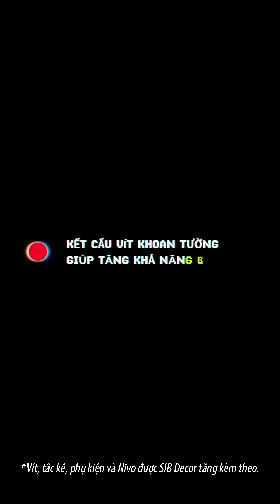Hướng Dẫn Khoan Tường Treo "Kệ Không Cần Khoan" SIB Decor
Sản phẩm được SIB Decor sản xuất và phân phối với số lượng bán trên 50.000 kệ tính đến 7.2023.
Địa chỉ: 2/4/2 Đông Hưng Thuận 10B, P. Đông Hưng Thuận, Quận 12, TP.HCM.